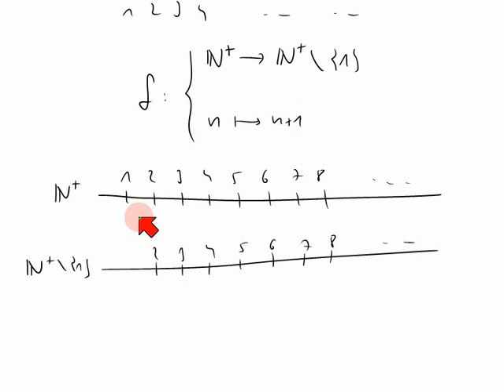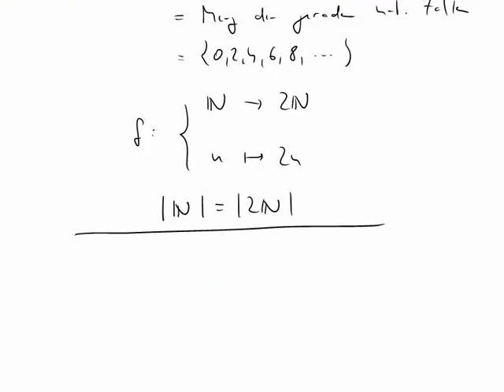Hilberts Hotel - verschiedene abzählbar unendliche Mengen